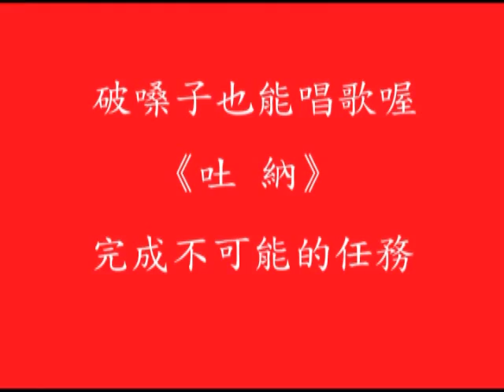彼個小姑娘(日)--張清秀演唱